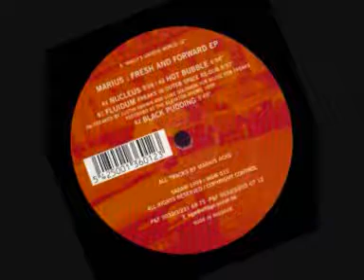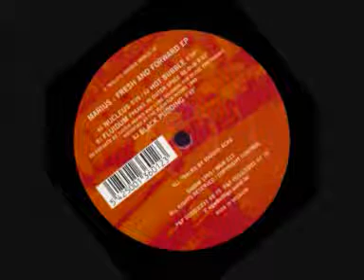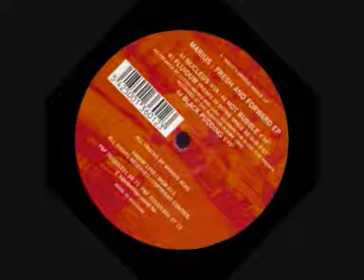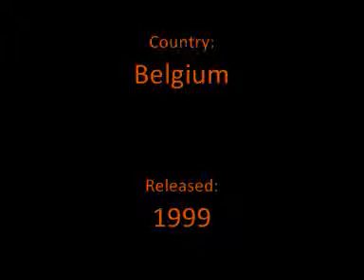Marius - A1 Nucleus (1999)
Marius - Fresh And Forward EP
A1. Nucleus

Label:Wally's Groove World
Catalog#:WGW 013
Format:Vinyl, 12", 33 ⅓ RPM, EP
Country:Belgium
Released:1999
Genre:Electronic
Style:Deep House
Producer, Written-By - Marius Acke